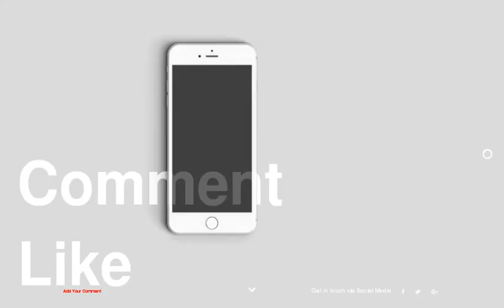Unlikely Hollywood Marriages You Probably Forgot About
be creativo
1 : Jeff Goldblum and Geena Davis
2 : Mario Lopez and Ali Landry
3 : Jennifer Garner and Scott Foley
4 : Scarlett Johansson and Ryan Reynolds
5 : Bradley Cooper and Jennifer Esposito
6 : Andre Agassi and Brooke Shields
7 : Helen Hunt and Hank Azaria
8 : Drew Barrymore and Tom Green
9 : Cindy Crawford and Richard Gere
10 : Fred Armisen and Elisabeth Moss
11 : Sean Penn and Madonna
12 : Renee Zellweger and Kenny Chesney
13 : Mia Farrow and Frank Sinatra
14 : Carmen Electra and Dennis Rodman
15 : Catherine Keener and Dermot Mulroney
16 : Pamela Anderson and Kid Rock
17 : James Cameron Kathryn Bigelow
18 : Angelina Jolie and Johnny Lee Miller
19 : Nicolas Cage and Lisa Marie Presley
20 : Demi Moore and Ashton Kutcher
21 : Julia Roberts and Lyle Lovett
22 : Sandra Bullock and Jesse James
23 : Meg Ryan and Dennis Quaid
24 : Kim Kardashian and Kris Humphries
25 : R. Kelly and Aaliyah
26 : Chad Michael Murray and Sophia Bush
27 : Jennifer Lopez and Chris Judd